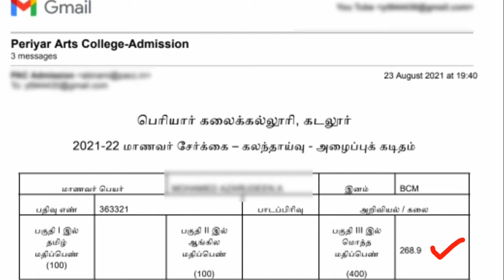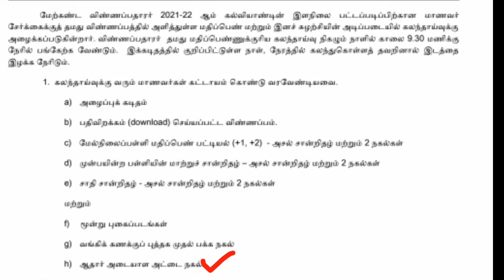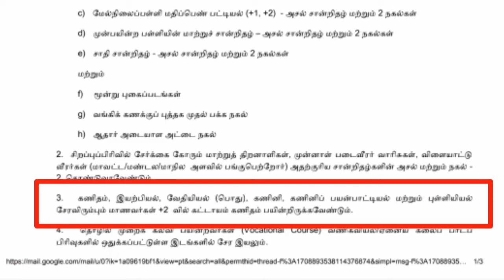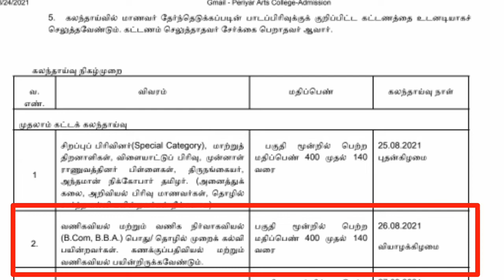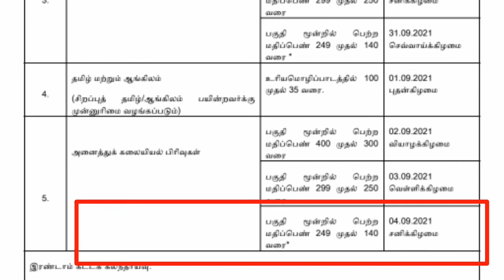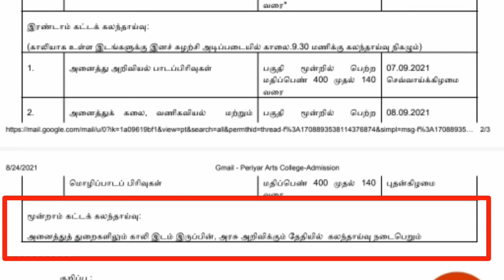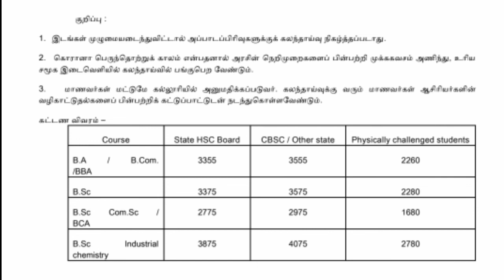TNGASA counselling 2021| Cuddalore periyar arts college counselling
how to atten atrs college counselling

SRM Infotech Computer Training Institute
No:54, 2nd Floor, Nehruji Road
Opposite to Old Bus Stand
Villupuram - 605602
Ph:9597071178